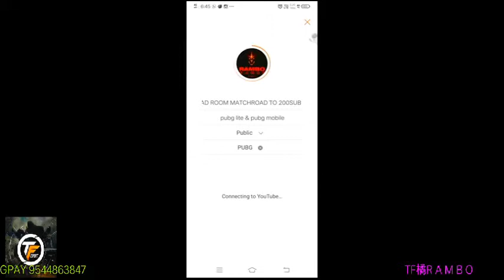100SUB GIVE AWAY SQUAD ROOM MATCHROAD TO 200SUB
pubg lite & pubg mobile